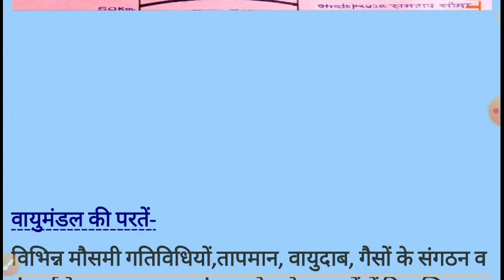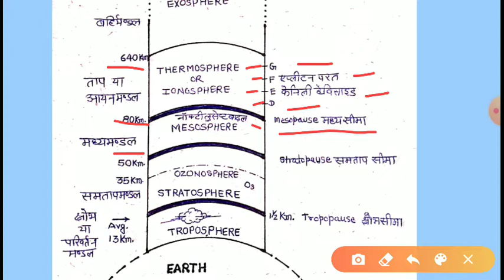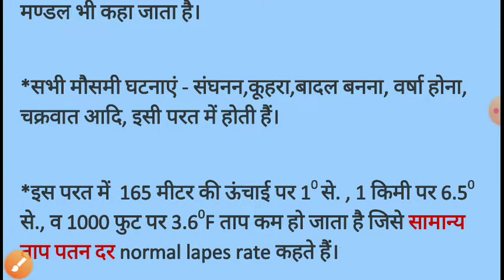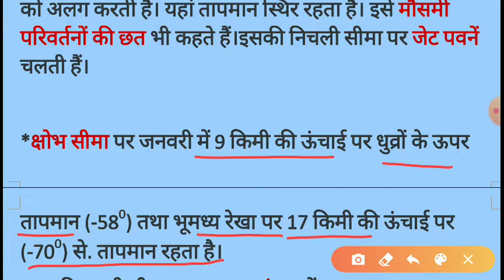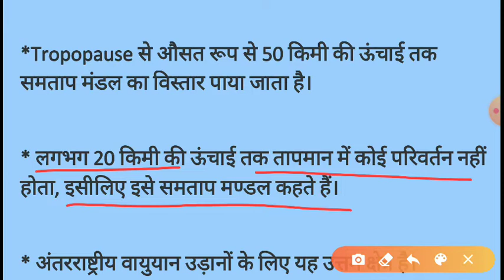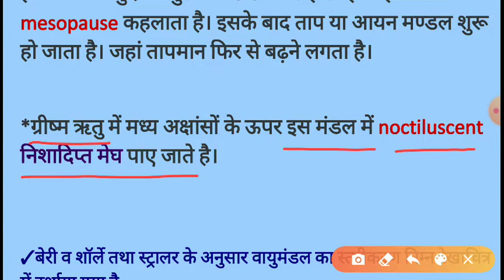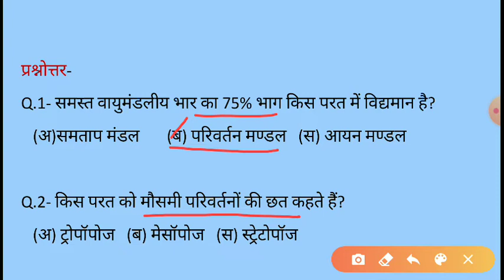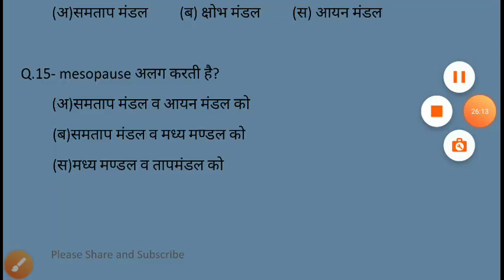ASSISTANT PROFESSOR, GEOGRAPHY, LAYER OF ATMOSPHERE, UGC NET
Useful for assistant professor, college lecturer,
BA, MA Geography, CLIMATOLOGY